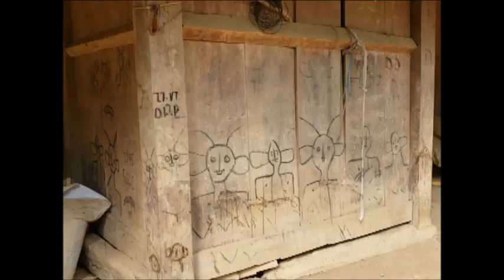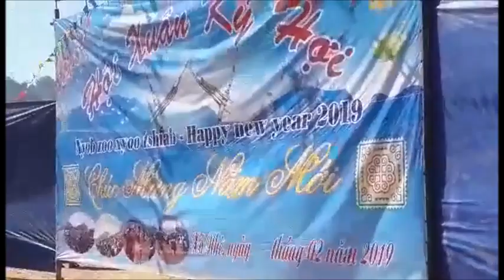xov xwm tawm tshiab neeg raug dab vwm thov kev pab